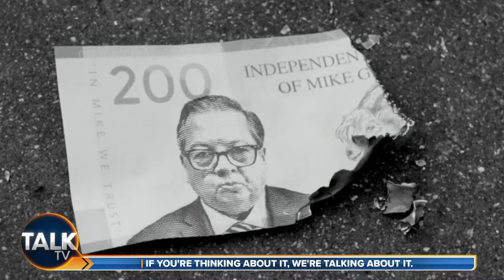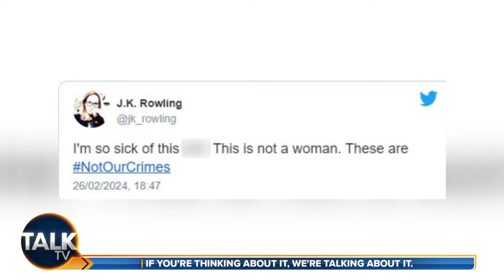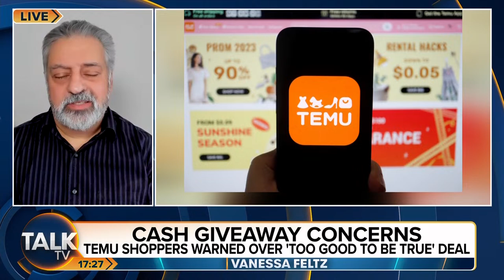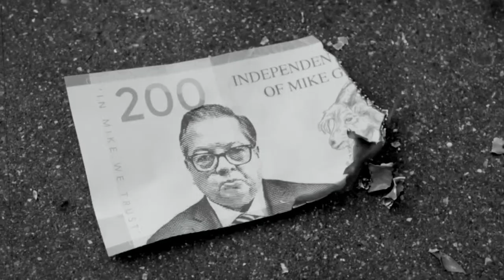JJ Anisiobi | 29-Mar-24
JJ Anisiobi guides you through the big stories of the day from the world of politics, current affairs and showbiz; big names, exclusive interviews, and your thoughts on what's got the nation talking.